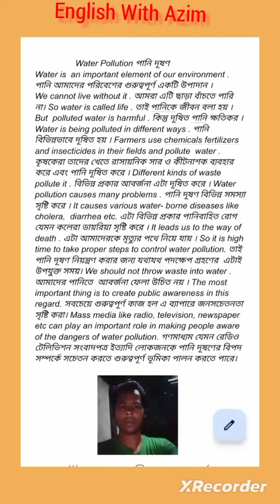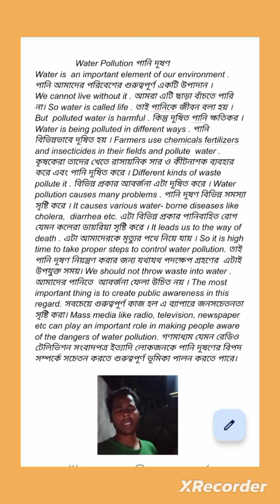Water Pollution (Paragraph)